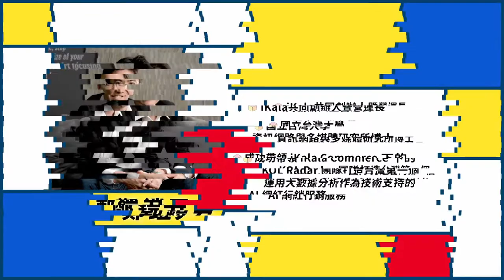【哈囉虛擬人 #01】社群新霸主？虛擬網紅開啟IP新商機！｜善哥聊天室 EP.38 [FULL]｜20210306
今天迎來了我們2021年的大計畫！《善哥聊天室》加入新成員囉，就是我們的虛擬人小助理——Sandra。Sandra是繼去年第14集邀請數字王國的行政總裁謝安上節目後，我們便一直在規劃要呈現給大家的小禮物，如今終於問世了，不知道大家還喜不喜歡？

從本週開始，我們每個月都會迎來一集【哈囉虛擬人】的企劃，有別於平常的《善哥聊天室》，【哈囉虛擬人】系列我們會以更輕鬆的方式，不特別探討艱深的知識，而是來賓與主持間就一個特定產業對虛擬人的看法或展望，來進行彼此的想法交流，也希望對這個極富前景的新興技術，有更新的一層認識，或是更深的一層思考，也歡迎大家和我們一起來動動腦，一起想像虛擬人的未來吧！

這次我們再次邀請到iKala愛卡拉的成員回歸，鄭鎧尹營運長將透過他對「網紅」的觀察及數據分析經驗，和張董事長一起來討論，如果「虛擬人」和「網紅」結合後，對現在的產業會造成什麼衝擊？或是對未來的虛擬經濟會帶來什麼正面與負面的影響。

歡迎各位朋友按讚並踴躍的分享出去，也請大家訂閱我們的頻道，然後開啟小鈴鐺，有什麼想法的話，底下留言讓我們知道，想聽什麼主題，也可以跟我們說，如果邀請得到適合的來賓，我們就會著手規劃。

00:00 片頭
00:10 虛擬人開場
01:04 虛擬網紅國際發展趨勢
05:11 虛擬網紅台灣發展潛力
08:17 虛擬網紅技術值得企業投入？
09:48 虛擬網紅在「客服」
14:08 虛擬網紅在「銀行」
15:12 虛擬網紅在「電商」
16:03 虛擬網紅VS.真人網紅
20:45 虛擬網紅將面臨的課題
24:23 虛擬網紅面臨「被交易」
26:26 虛擬網紅面臨「生死」課題
29:31 虛擬網紅面臨「同業競爭」
31:22 結語
33:30 虛擬人結尾

➤本集節目資訊
主題：【哈囉虛擬人企劃】社群新霸主？虛擬網紅開啟IP新商機！
首播時間：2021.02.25 星期四 20:00​
主持人：張善政（善科教育基金會董事長）
來賓：鄭鎧尹（iKala共同創辦人暨營運長）

銀行：台北富邦(012)建國分行
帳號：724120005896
戶名：財團法人善科教育基金會

感謝數字王國Digital Domain協助製作片頭及虛擬人小助理。